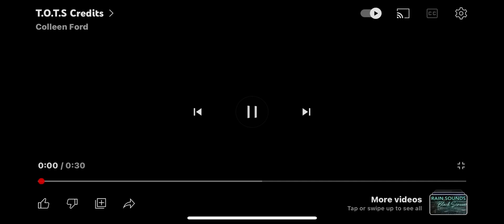TOTS Credits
Reuploaded